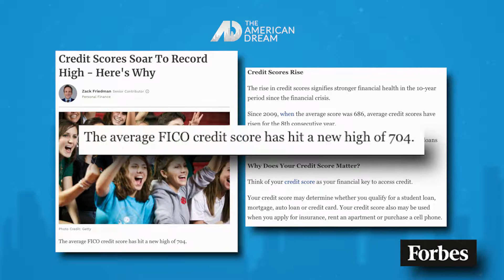Eran Sinai Power Player Segment on The American Dream, San Diego, Ep #69